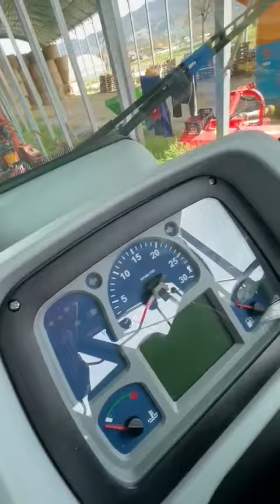AC Cabin new holland 9815197596